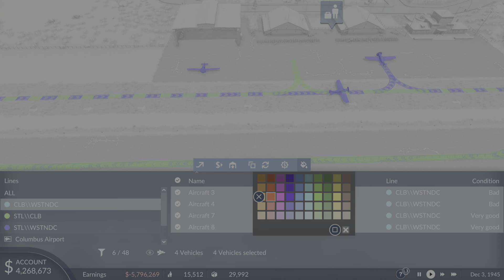Transport Fever 2: Console Edition Episode 13 Modernization